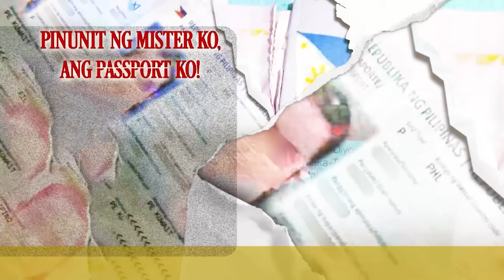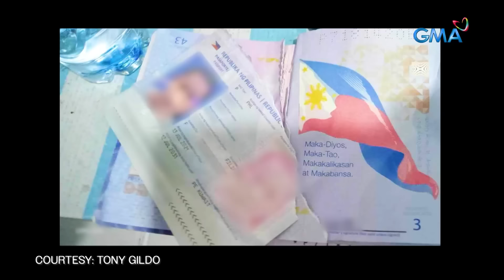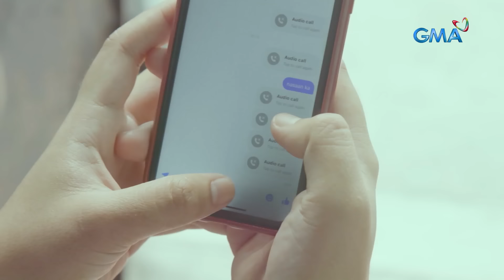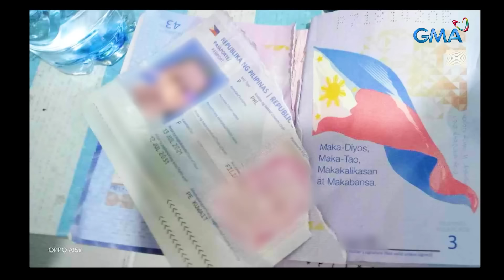Mister, pinunit ang passport at boarding pass ng asawang OFW | Kapuso Mo, Jessica Soho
Ang pagbabalik-abroad ng isang Pinay OFW pabalik ng Kuwait, napurnada!

Ang kanyang mister kasi, pinunit ang kanyang passport at boarding pass! Maging ang kanyang cellphone, sinira!

Ano rin ba ang kahihinatnan ng mga napunit na dokumento?